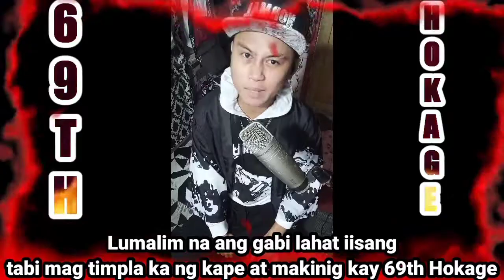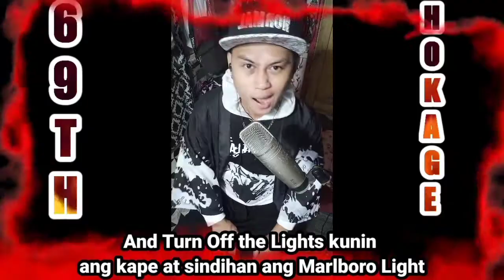PATAY KAYO NGAYON ( BSS DISS RAP ) 69th Hokage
Di ka makatulog sa sarili mong Kasalanan ? Hala ! Baka mabaliw ka niyan !